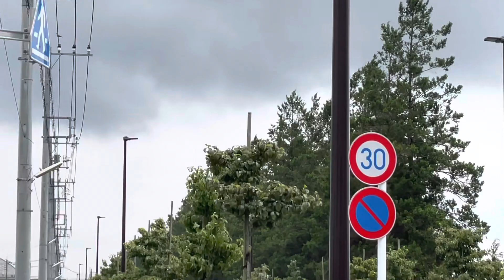横田基地、旅客機タキシングから離陸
横田基地旅客機タキシングから離陸動画